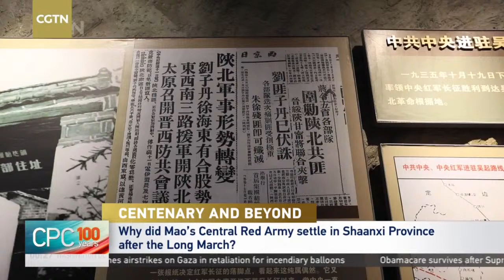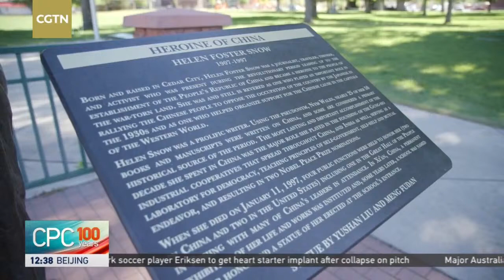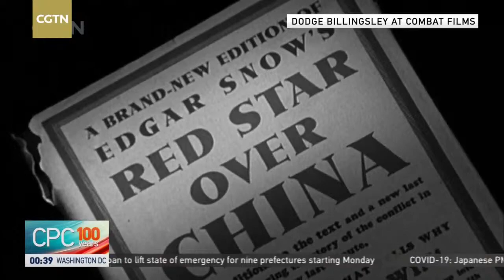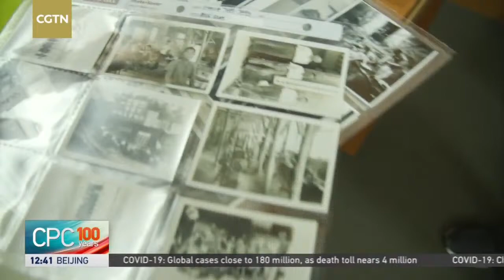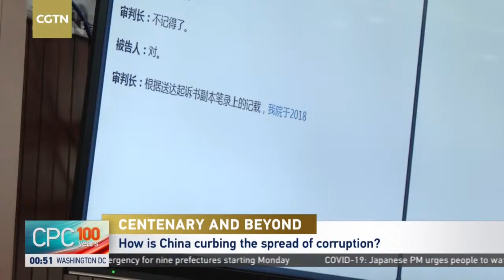Live: How the Communist Party of China maintains its pioneering role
CGTN's special coverage series "Centenary and Beyond" continues bring more on the history of Communist Party of China (CPC). Today, CGTN reporters visit Yan'an in northwest China, where Chairman Mao Zedong used to live, and Beijing, to show how the CPC maintains its pioneering role through historical stories.